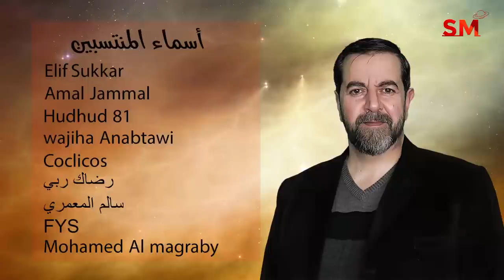توقعات الأبراج اليوم الخميس 13 كانون الثاني يناير 2022 سعيد مناع